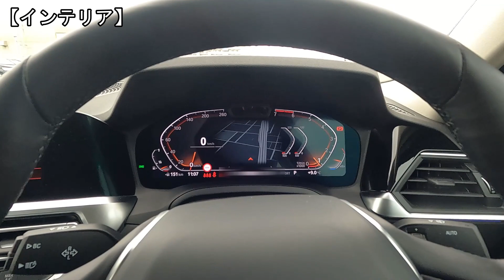【車両レビュー】BMW 新型3シリーズ 318i 室内の広さ、収納スペース全てちょうど良いBMW3シリーズのインテリアをチェック！ 【BMW】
車両：BMW3シリーズ 318i
価格：¥5100000
全長：4,715mm
全幅：1,825mm
全高：1,440mm
ホイルベース：2,850mm
車両重量：1,540kg
駆動方式：後輪駆動
エンジン：2L直列4気筒ターボ
最大出力：115kW(156ps)
最大トルク：250Nm

僕の普段の一日ルーティン動画を見ていない方は是非そちらもご覧ください！

【愛車動画シリーズ】

『愛車インプレッション』